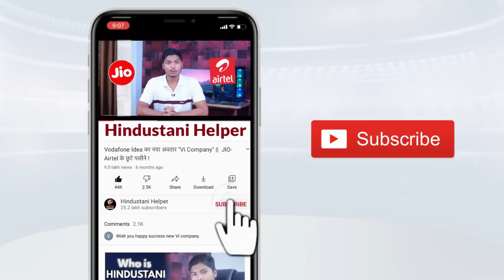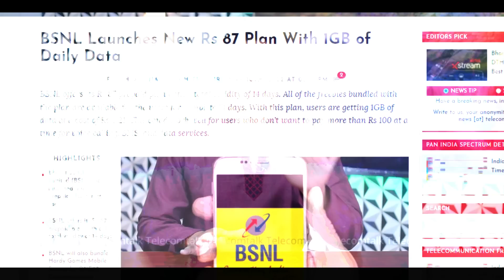BSNL और VI की जोरदार पेशकश 🔥 Airtel और JIO के छूटे पसीने !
Vodafone Idea Rs 82 Prepaid Plan Benefits
Vodafone Idea (Vi) is offering its Rs 82 prepaid plan with a total of 4GB of data. This means that each GB of data will cost users Rs 20.5, which is not too expensive given the fact that it will also offer a major OTT (Over-the-top) benefit. As mentioned above, the total validity of this plan is 14 days only. So, all the unused data after the end of the first 14 days will expire.

However, the SonyLIV Premium will be available for users for 28 days. SonyLIV Premium will give users access to the complete library of content on the platform. There are some very popular titles, such as Scam 1992 – The Harshad Mehta Story, and more.

SonyLIV is also known for streaming some popular Hindi television shows such as The Kapil Sharma Show and more. Then users also get to see live sports that are being broadcasted by the Sony-owned channels. Some of the cricket series that India or some other nation plays are available on SonyLIV.

Further, there will be a selection of international entertainment TV shows and movies that users can enjoy via a subscription to the SonyLIV Premium. Note that users can also purchase the subscription of SonyLIV Premium outside Vi’s plans as well by going to the official website of SonyLIV or by downloading its mobile app.